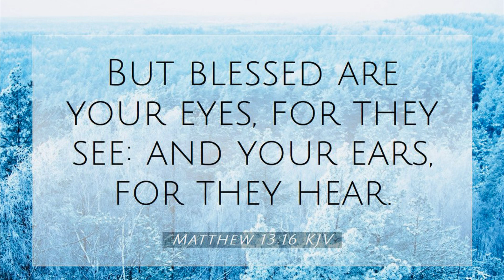Blessed are your eyes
If this message resonated with your Spirit, and the Spirit has led you to sow into this ministry,
You can sow a seed into this ministry using the following links:

“His disciples came and asked him, “Why do you use parables when you talk to the people?” He replied, “You are permitted to understand the secrets of the Kingdom of Heaven, but others are not. To those who listen to my teaching, more understanding will be given, and they will have an abundance of knowledge. But for those who are not listening, even what little understanding they have will be taken away from them. That is why I use these parables, For they look, but they don’t really see. They hear, but they don’t really listen or understand. This fulfills the prophecy of Isaiah that says, ‘When you hear what I say, you will not understand. When you see what I do, you will not comprehend. For the hearts of these people are hardened, and their ears cannot hear, and they have closed their eyes— so their eyes cannot see, and their ears cannot hear, and their hearts cannot understand, and they cannot turn to me and let me heal them.’ “But blessed are your eyes, because they see; and your ears, because they hear. I tell you the truth, many prophets and righteous people longed to see what you see, but they didn’t see it. And they longed to hear what you hear, but they didn’t hear it.”